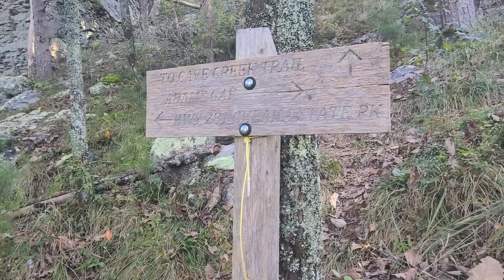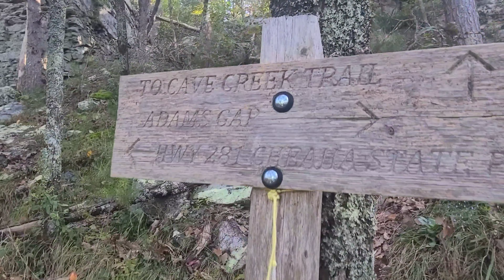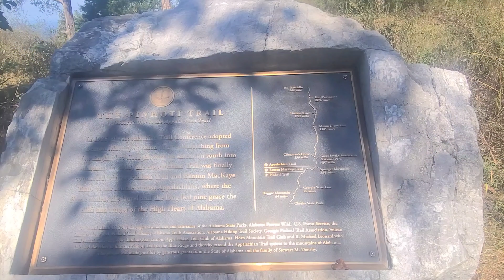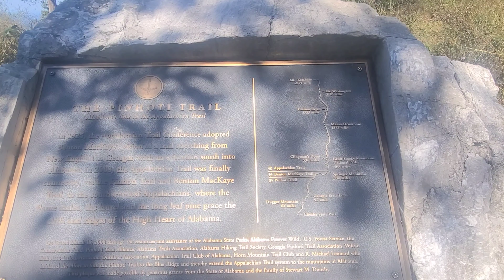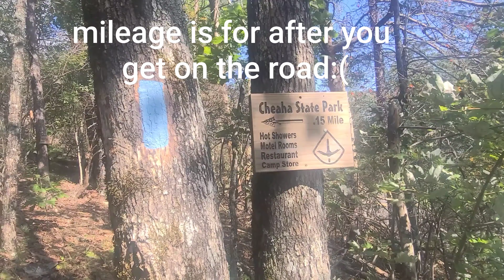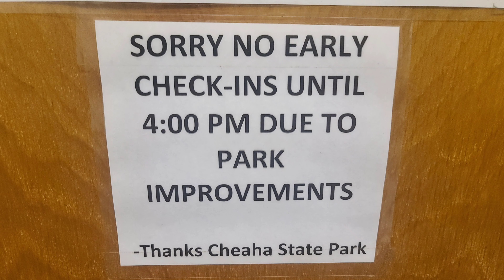Pinhoti Trail Day 6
Day 6 of my Pinhoti Trail Hike.   I Hike from a campsite at MM 77.2 to Cheaha State Park at MM 85.3- Whew what a tough piece of trail-watch to find out.